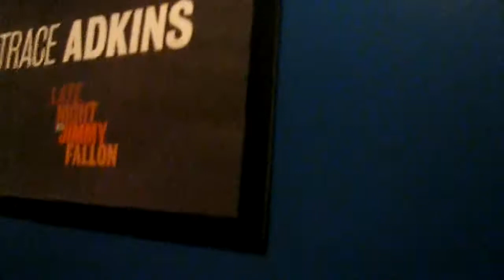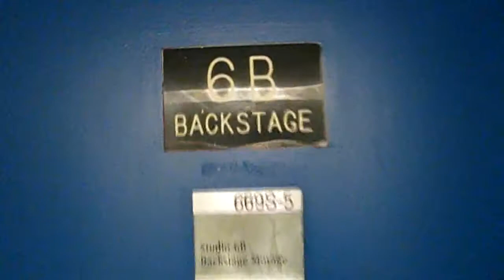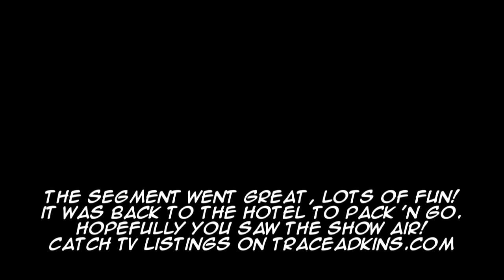GIG-VID New York City, NY - 3/13/2009 Part 2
Late Night w/Jimmy Fallon footage from NYC March 13 2009